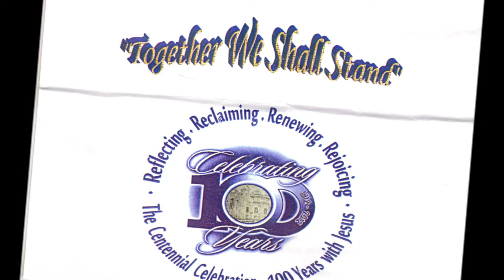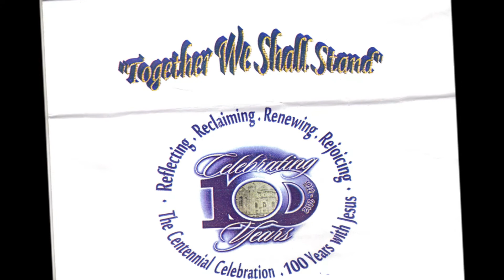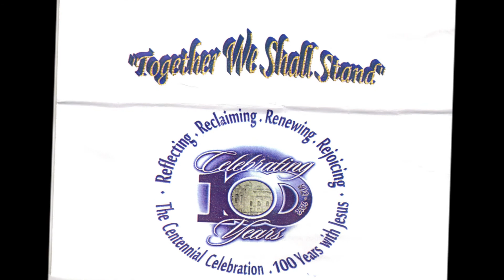'OH MAGNIFY THE LORD WITH ME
'OH MAGNIFY THE LORD WITH ME - DIRECTOR: TERRY PATTERSON -

Psalm 34:3-5
3 O magnify the Lord with me, and let us exalt his name together.

4 I sought the Lord, and he heard me, and delivered me from all my fears.

5 They looked unto him, and were lightened: and their faces were not ashamed.